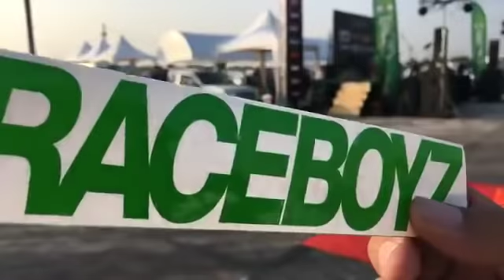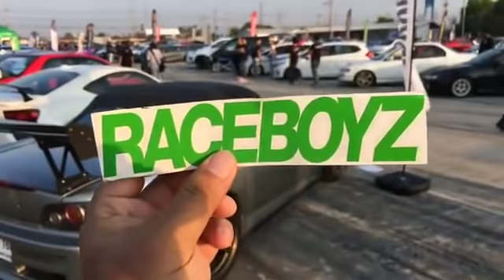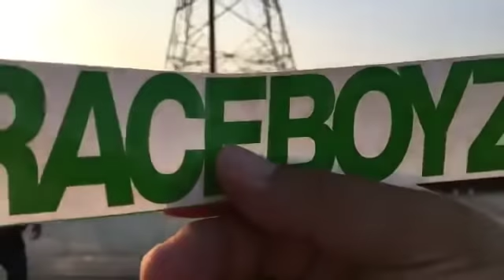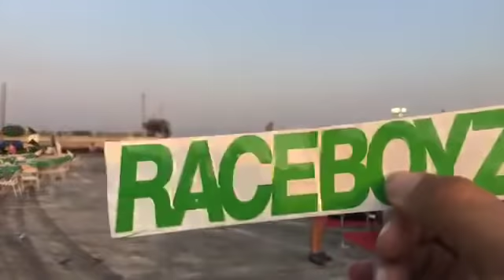Re-Live เหล่ารถซิ่งมารวมตัวกันโดยพร้อมเพรียง Siam Meet Up 2019@xoautosport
เทศกาลรถซิ่งส่งท้ายปี กับบรรยากาศยามเย็น
รวมรถซิ่งสาย JDM บรรยากาศชิวๆ กับเพื่อนฝูง
ดูให้เพลิน เดินดูทุกมุมอย่างจุใจ ไม่ไล่ไม่เลิก
จัดสร้างความบันเทิงโดย Siam Street Racing
ขอขอบคุณ คม สล๊อต (Kanok Sutthiklom Slots)
(ขออนุญาติแล้วแต่ก็เก็บตังค์ค่าเข้าผมอยู่ดี)